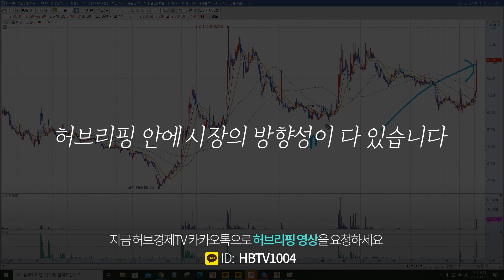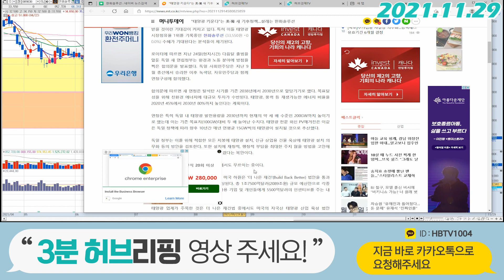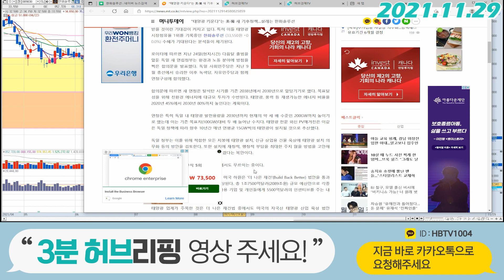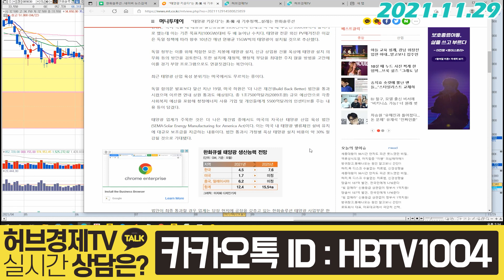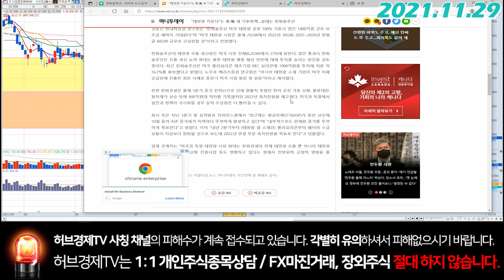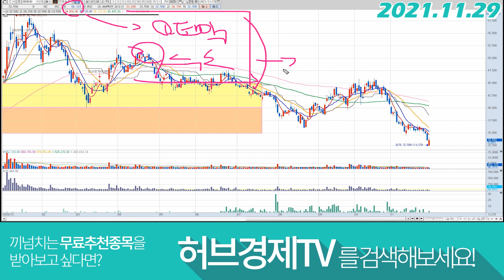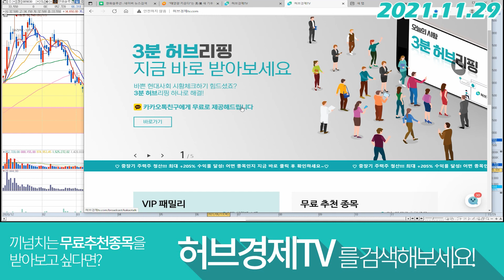한화솔루션 (009830) - 미국과 독일의 새 기후정책